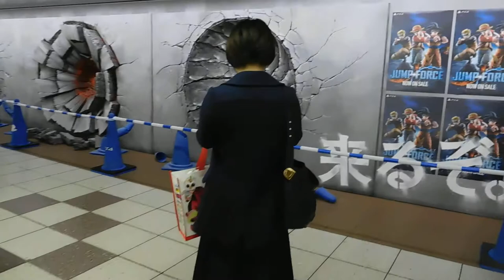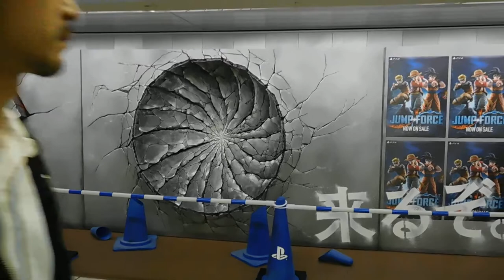新宿駅メトロプロムナード20190220ルフィや悟空、ナルトなどの必殺技の痕跡を再現したコンクリート壁グラフィック「JUMP HERO’S WALL」DSCN5166